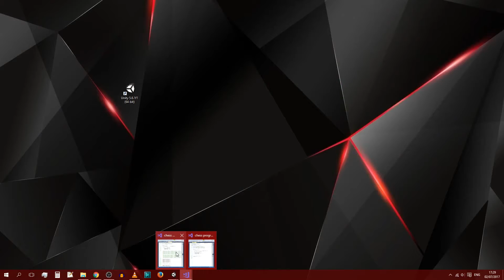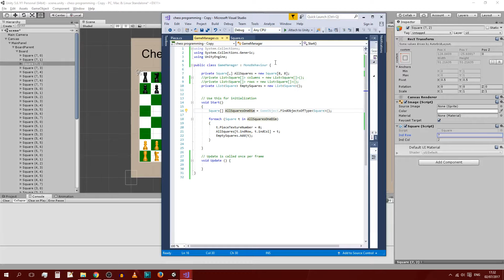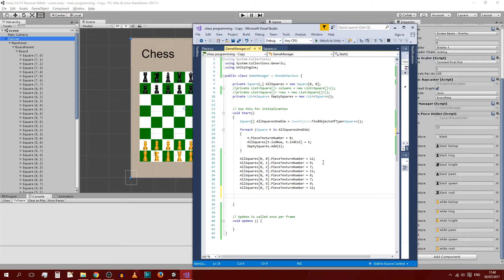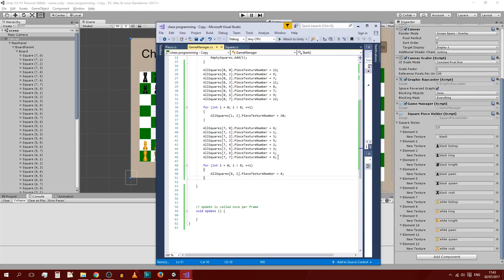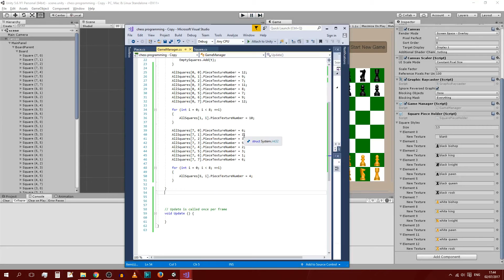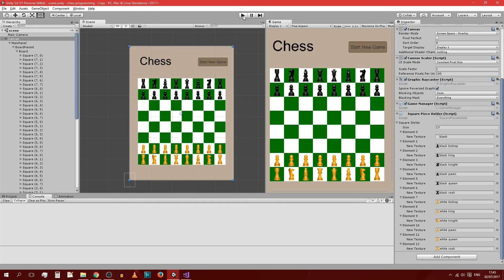Programming chess - lesson #11: Setting up the Board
In this lesson we are going to continue working on the board and put the pieces on the board after wiping the whole board so that we have something resembling a beginning of a chess game.

If you don't understand something, or have any questions, please ask in the comments, I will be happy to help :)

- Made by Michael Kakam